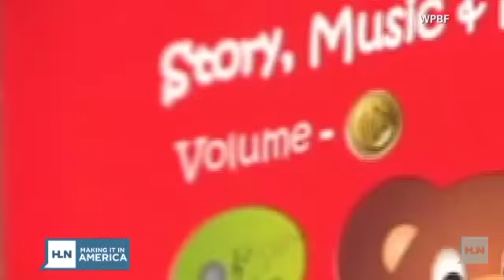Pezo Pals youngster makes Toy of the Year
America's young people are breaking new business barriers every day, and these successful kids have created their own genre of Making it in America. We're highlighting these inventors and young entrepreneurs as they each carve out their own path to greatness.